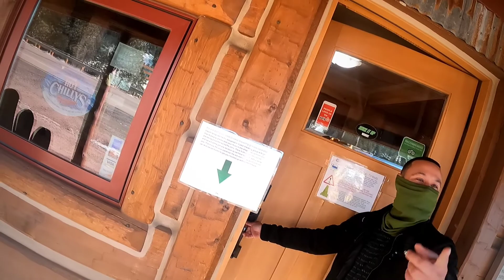Colorado Springs - Keystone